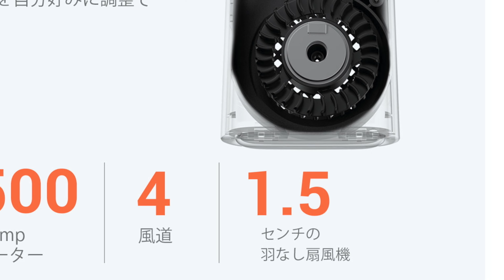【朗報】バカ売れ確定のネッククーラーがすごすぎた！実用性最強！【COOLIFY 2】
■iPhone14シリーズはこちら

「父の日」のプレゼントとしてもおすすめです！絶対に喜ばれる事間違いなし！

iPhone14などのApple最新の噂やリーク情報を発信しています！